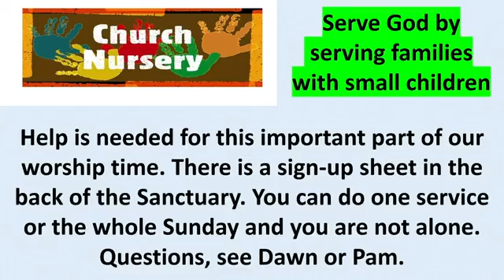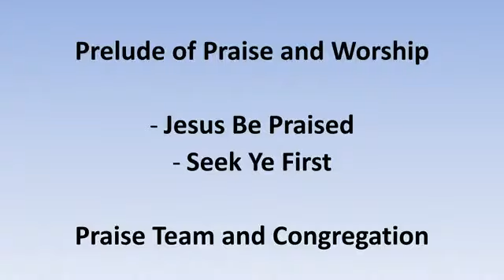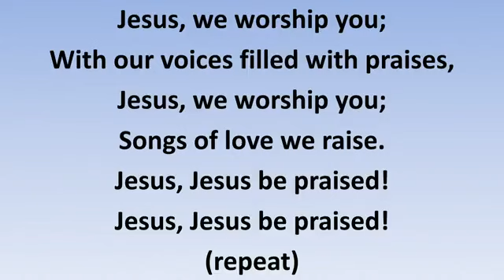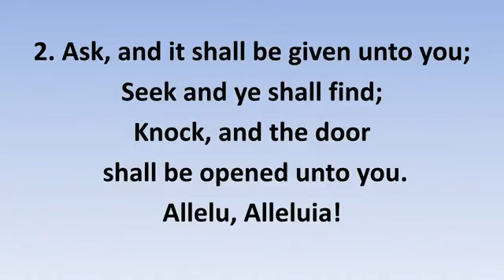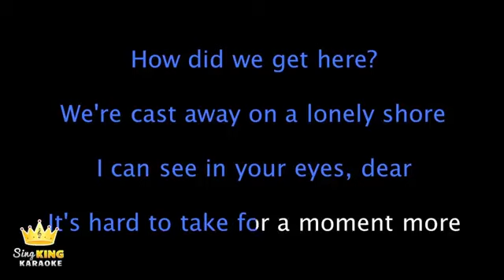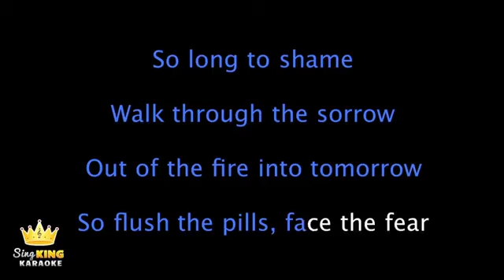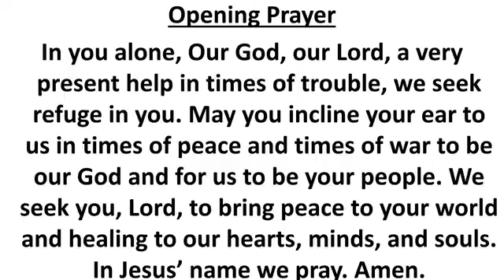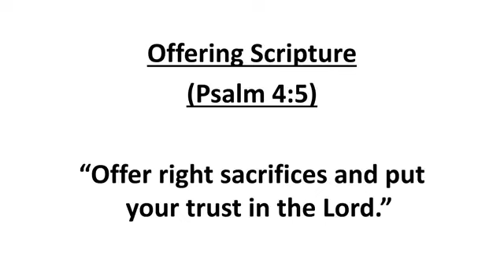Kane Community Methodist Church - Live (11/10/24)